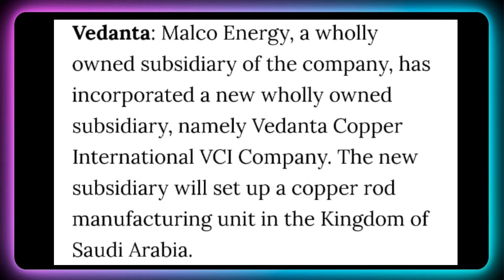Vedanta Ltd + 8 Stocks Declared High Dividend, Bonus & Split With Ex Date's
Dividend stock
upcoming Dividend
upcoming shares

Market analysis
Market news today
Market news

top dividend stocks in November 2023
top 3 stock split in November 2023
top bonus stock in November 2023